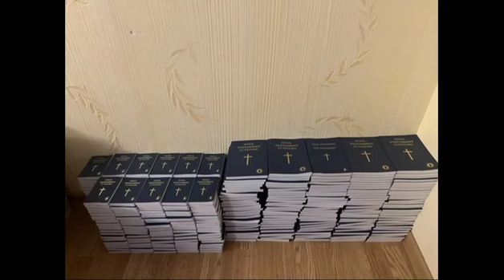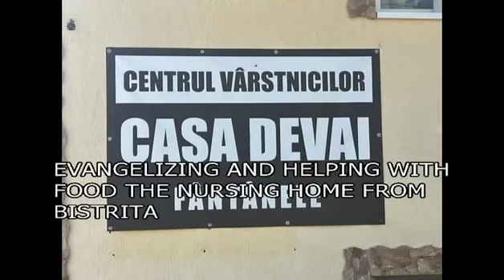DORU NEAMTU--MAREATA MISIUNE A VERII 2023 IN 5 TARI ALE EUROPEI. 1800 DE SUFLETE MANTUITE ,TREZIRI .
DORU NEAMTU CU ECHIPA EMANUEL MINISTRIES IN ACTIUNE COLOSALA DE EVANGHELIZARE IN : BULGARIA, REPUBLICA MOLDOVA, TRASNISTRIA, UKRINA SI ROMANIA.DOMNUL A MANTUIT APROAPE 1,800 DE SUFLETE, DUHUL DOMNULUI A ADUS ELIBERARE,POCAINTA,MANTUIRE SI TREZIRI SPIRITUALE. AM CONDUS IN JUR DE 12,000 DE KILOMETRI SI IN MULTE LOCURI AM AVUT CHIAR 5 EVANGHELIZARI PE ZI. AM FOST CU EVANGHELIA LA TOATE CELE 17 PUSCARII DE SECURITATE MAXIMA IN REPUBLICA MOLDOVA. AM AVUT 42 DE CANDIDATI LA BOTEZ IN MAREA NEAGRA, MAJORITATEA DIN ORLINTSI UNDE PANA ANUL TRECUT NU AUZISERA DE ISUS. ACUM AU SI BISERICA PLANTATA.AM LUCRAT PRINTRE: DROGATI, PESTI, PROSTITUATE, BETIVI, BATRANI ABANDONATI, ROMI,ORFANI,REFUGIATII UKRAINIENI, ROBI PACATELOR SEXUALE, INCURAJAT,ANTRENAT SI AJUTAT MULTI PASTORI, ETC.